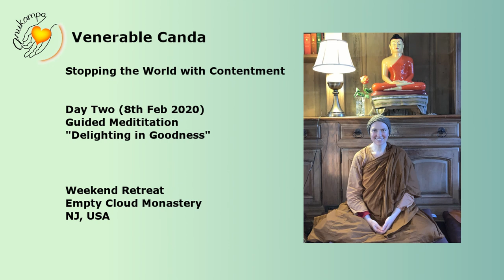5. Ven Canda: Delighting In Goodness - 2nd Guided Meditation, Feb 8, 2020